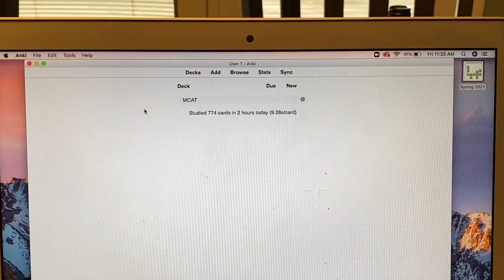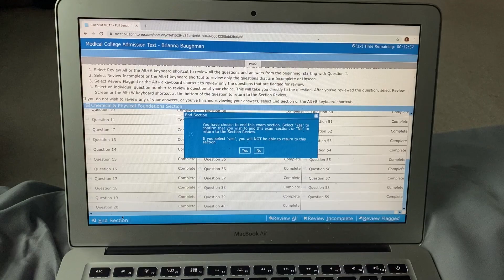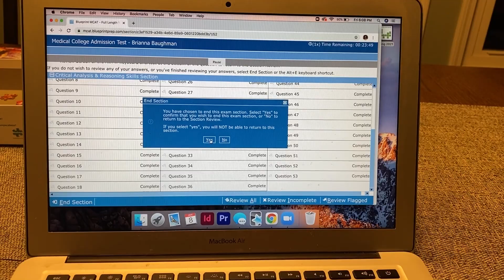MCAT Study Vlog 📚 2 Weeks Until Test Day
What does a day of full time MCAT prep look like two weeks before test day?